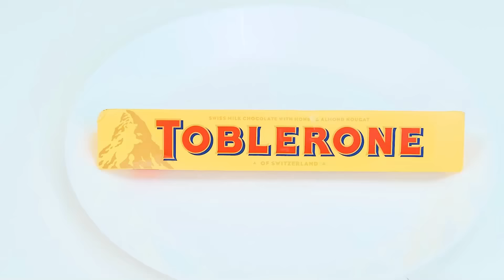الأشكال الهندسية الغذاء التحدي | لحظات مضحكة PaRaRa Challenge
الهندسة صعبة جداً! ماذا لو كان كل شخصية صالحة للأكل؟ شاهد التحدي الجديد!